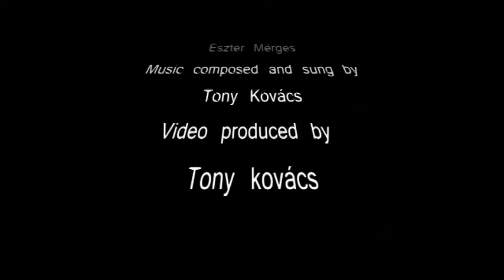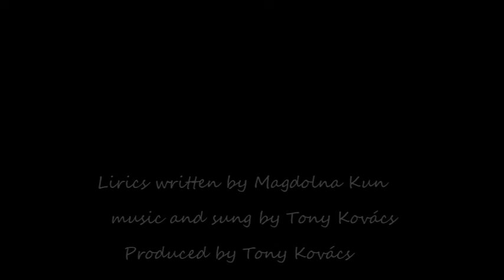VÁLOGATÁS 3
SZÉLMALOM Kovács Antal
VISSZAVÁGYOM SZÜLŐHAZÁMBA Kun Magdolna
VELED MEGÖREGEDNI Kun Magdolna
VALÉAHOL HEGEDŰ HANGJA SZÓL Kovács Hajnal
ŐTOLSÓ DAL Kun Magdolna